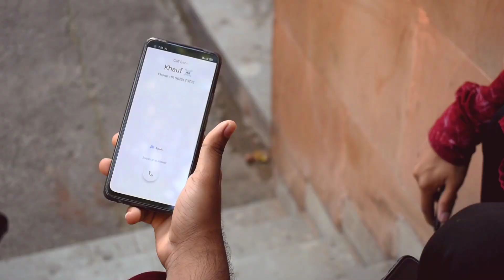Kuch To Gadbad Hai🤨🤔 | AR Vines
KUCH TO GADBAD HAI

HELLO FRIENDS

To Kesi Lagi Apko KUCH TO GADBAD HAI Agr  Apko Ye Video Pasand Aayi Hai To Comment Karke Jarur Bataye Or Apna Isi Tarah Se Hamare Sath Pyaar Bnake Ke Rakhe

Please Let Us Know Your Favourite Scene From

Edited by:- Arif

Written and Creadit by :-
         Afzal,Raees,Arif,Ashif

Instagram pr bhi support kre aur apna pyar isi tarah dikhaye